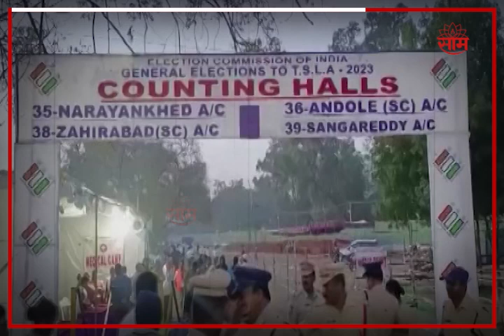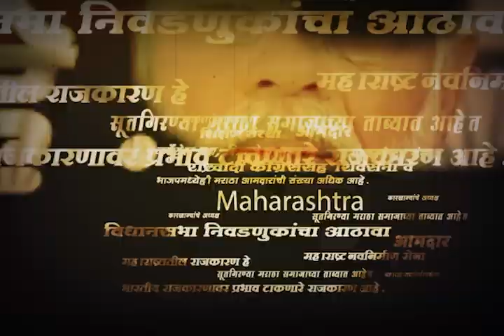Telangana Assembely Election Result 2023: काँग्रेसला तेलंगणामध्ये पसंती, आमदारांसाठी खास लक्झरी बस?